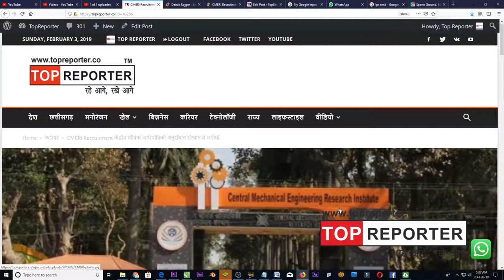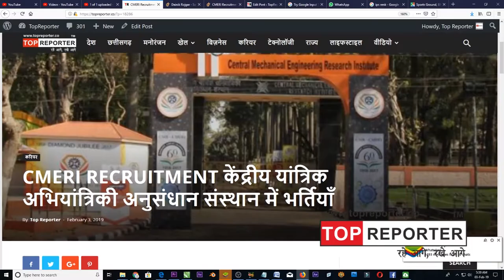CMERI Recruitment केंद्रीय यांत्रिक अभियांत्रिकी अनुसंधान संस्थान में भर्तियाँ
CMERI West Bengal (Central Mechanical Engineering Research Institute) ने Project Assistant, JRF, SRF & others पदों में भर्तियां प्रकाशित की है इक्छुक उम्मीदवार से अनुरोध है की इस रोजगार में आवेदन करने के पूर्व सारी जानकारियां ले उसके पश्चात अपनी योग्यता के अनुसार रोजगार में आवेदन करे |

CMERI केंद्रीय यांत्रिक अभियांत्रिकी अनुसंधान संस्थान Recruitment 2019

शैक्षिक योग्यता - B.E / B.Tech / M.E. / M.Tech या इसके सामान उपाधि होने पर भी स्वीकृति है रोजगार से सम्बंधित और अधिक जानकारी पाने के लिए प्रकाशित नोटिफिकेशन देखना न भूले |
पदों की संख्या - 32 Post

पदों के नाम - Project Assistant, JRF, SRF & others

आवेदन करने की आखिरी तारीख - 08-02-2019

रोजगार में आयु सीमा - इस रोजगार में प्रत्याशी की उम्र 30 वर्ष से ज्यादा नहीं होनी चाहिए | रोजगार में उम्र से सम्बंधित या और अधिक जानकारी प्राप्त करने के लिए प्रकाशित नोटिफिकेशन देखना न भूले |

वेतनमान - नोटिफिकेशन के अनुसार प्रकाशित Govt Job में सैलेरी ₹15,000 - ₹28,000/- होगी |

रोजगार में चयन प्रक्रिया - Interview में परफॉरमेंस के अनुसार इस रोजगार में प्रत्याशी का चयन होगा |

आवेदन करने की प्रक्रिया - इस रोजगार के लिए आपको आवेदन ऑफलाइन करना होगा सभी उपयोगी जानकारी को ऑफिसियल वेबसाइट में जाकर भरना होगा |